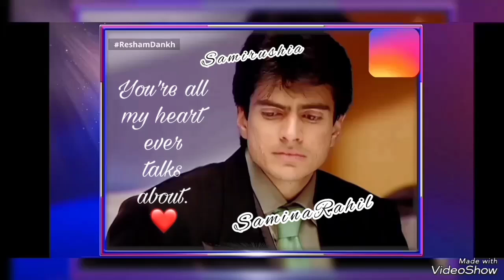khaab rahilazam shayaristatus series reels trendingshorts